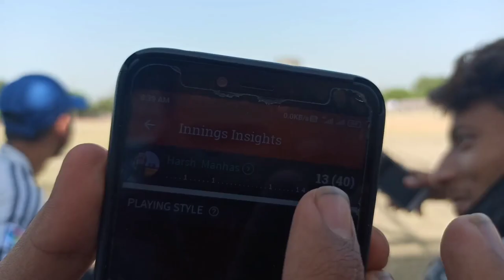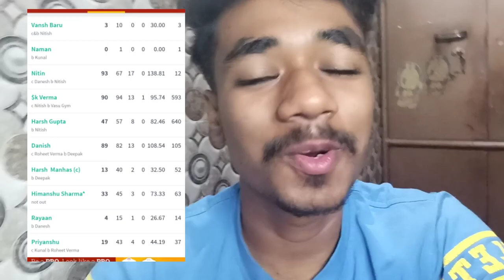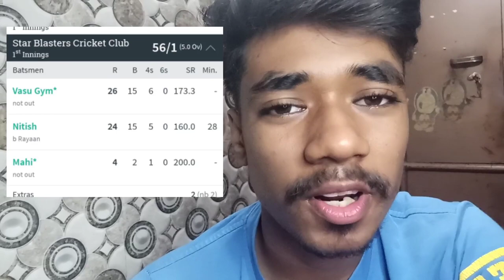Day 2 Of Test Match Team Scored 400 | Jammu Vlog | Harsh Gupta